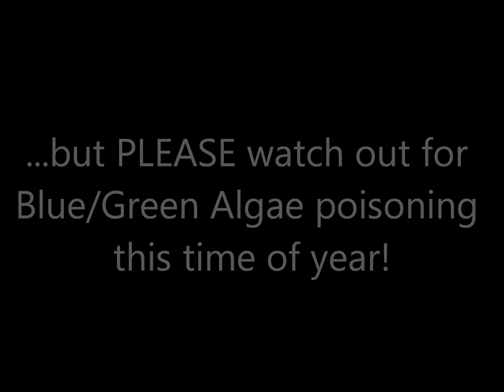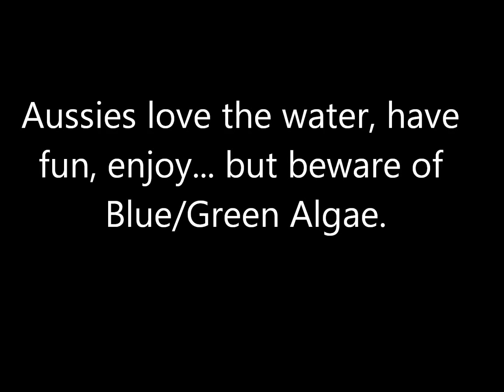Dunham Lake Australian Terriers warning about Blue Green Algae.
Many Australian Terriers enjoy water. But please be aware of Blue/Green Algae Poisoning. It is found world-wide and the toxins they produce can be deadly.